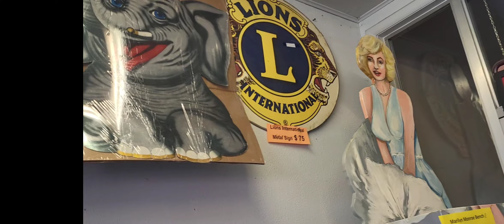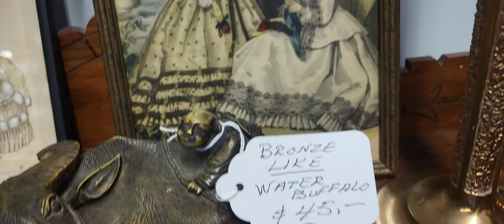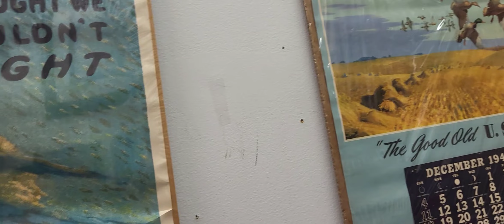Vintage Village Antique Mall/ SIMPLENG BUHAY AMERICA VLOG